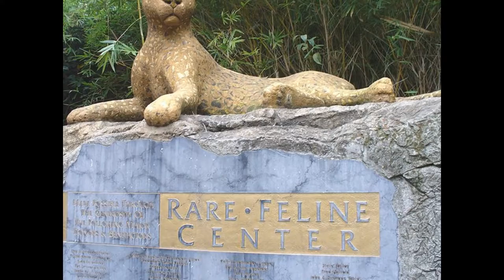William Land park_ SACRAMENTO.